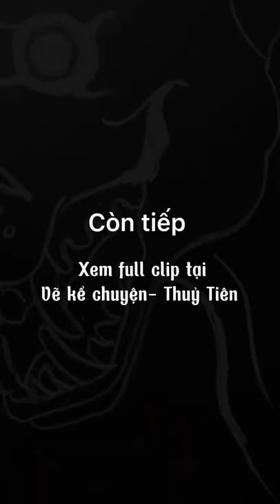Chó đội nón mê